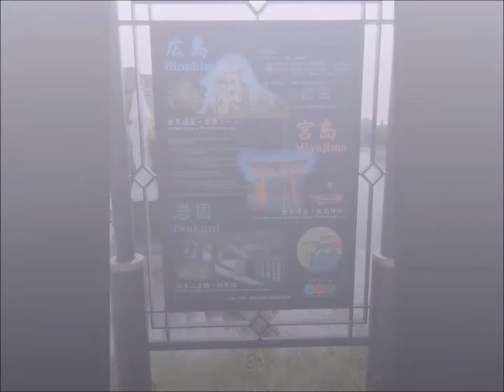Hiroshima sightseeing spots 広島町案内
Hiroshima offers great sightseeing and cuisine including okonomiyaki, a savory pancake that will really fill you up! Shopping arcade for strolling in any weather. 広島市の観光や食事　お好み焼き